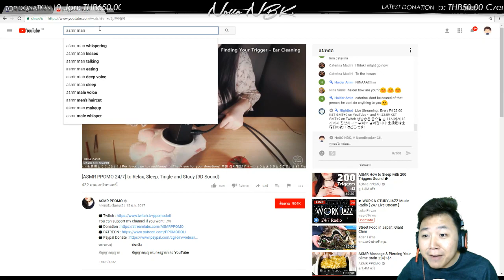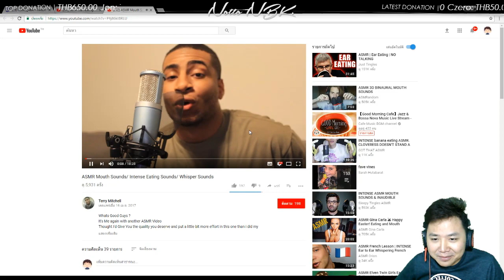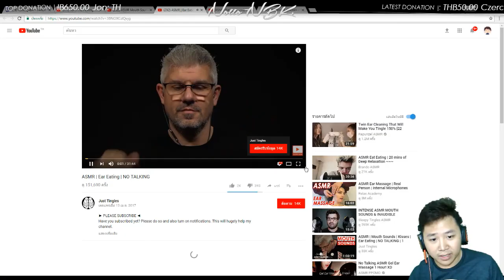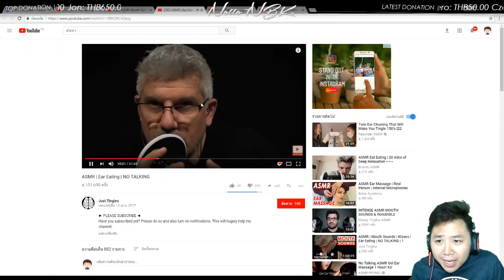หนุ่มหล่อ...และกล้วยของเขา 🎧 [โปรดใส่หูฟัง] 🎧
เริ่มสงสัย...ว่านี่เราทำอะไรลงไป 55555
ตามไปเกรียนกันใน Twitch ได้เน้อ